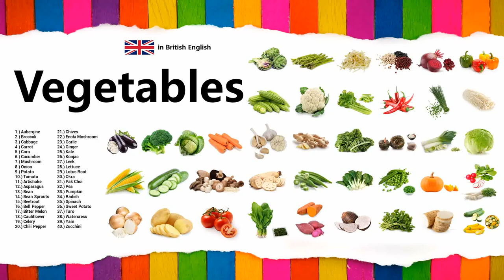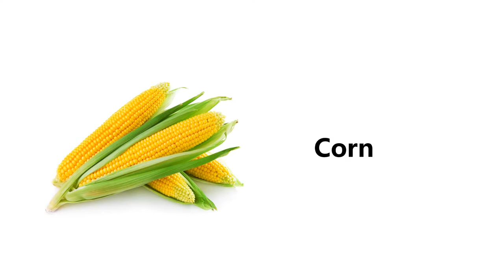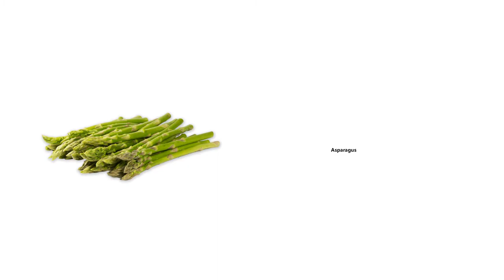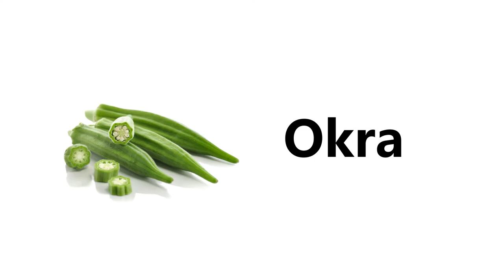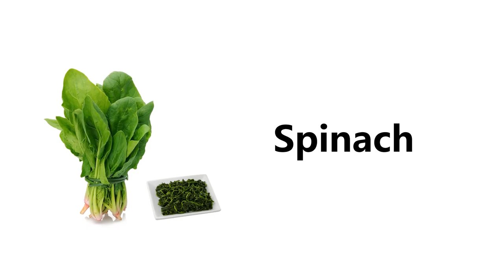Vegetables in British English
Learn names of Vegetables in English with British pronunciation and accent. Jump directly to 4:16 for spelling practice.

1.) Aubergine
2.) Broccoli
3.) Cabbage
4.) Carrot
5.) Corn
6.) Cucumber
7.) Mushroom
8.) Onion
9.) Potato
10.) Tomato
11.) Artichoke
12.) Asparagus
13.) Bean
14.) Bean Sprouts
15.) Beetroot
16.) Bell Pepper
17.) Bitter Melon
18.) Cauliflower
19.) Celery
20.) Chili Pepper
21.) Chives
22.) Enoki Mushroom
23.) Garlic
24.) Ginger
25.) Kale
26.) Konjac
27.) Leek
28.) Lettuce
29.) Lotus Root
30.) Okra
31.) Pak Choi
32.) Pea
33.) Pumpkin
34.) Radish
35.) Spinach
36.) Sweet Potato
37.) Taro
38.) Watercress
39.) Yam
40.) Courgette (British English), Zucchini (American English)